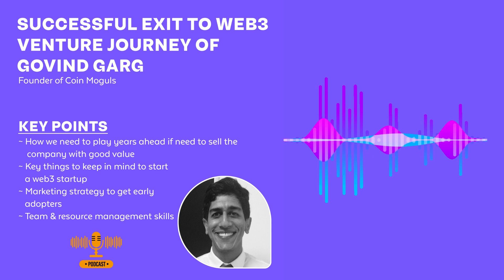Successful Exit & Starting Web3 Venture - Adventures ride of Govind Garg ( Founder of Coin Moguls )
When some clients visit our office we get excited, but if that client is coming from the United state, then you can feel the level of excitement.

Govind had come to Mumbai for some personal work, but he took an extra effort to come over to our office and visit us personally in another city Surat.

However things don't go as we plan, we and our team were really excited to meet Govind. Having prepared all thing, Govind arrived and within 10 minutes, some unfortunate thing happened !!!

ELECTRICITY - Gone !!! Sorry Govind, but unfortunately it was a power cut and we don't have enough backup. However, Govind had shown positive support and got some alternative plans like visiting Starbucks & sitting in the office with an open window.

However it was a great learning experience to meet him and in this podcast, he has shown very wonderful, insight - specifically how he planned years ahead for his previous company to sell out and had remodeled the company for the same .

Also why he is very much an optimist for Web3 world and starting his new venture in the same segment.